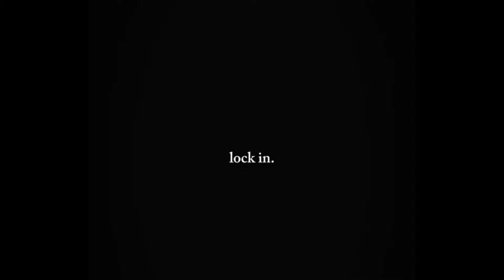Reject Modernity Embrace Masculinity (Testosterone Edit)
Motivational Video

🔹 do what you know you need to do

This is a reject weakness embrace masculinity along side reject weakness embrace discipline zyzz motivational edit montage linked to NoFap motivation and reject modernity embrace bodybuilding also reject modernity embrace greatness along side it also being embrace Masculinity
workout Motivation, exercise motivation “What a disgrace it is for a man to grow old without ever seeing the beauty and strength of which his body is capable.” Socrates with David Goggin's motivation

Familiar people
alpha male
gigachad
Nofap
No PMO
SR
Testostrone Boost
Testosterone Edit
Most Testosterone Filled in One Video
Adrenaline
Sam Sulek Edit
Real
Sad Gym Edit
Girlfriend Cheating
Cheating
Depressed
Ronnie Coleman Edit
Kevin Levrone Edit
Andrew Tate Edit
Andrew Tate Motivational Speech
Heartbreak Motivation
bodybuilding
body building
boxing
kickboxing
ufc
UFC Edit
UFC Highlights
Fighting
Boxing Edit
Masculinity Edit
After Dark Edit
Military Edit
Iron Mike Tyson Knockout Compilation
Iron Mike Tyson Edit
Iron Mike Tyson Highlights
Mike Tyson vs Big boy
Mike Tyson vs Jake Paul
Conor McGregor Edit
David Goggins Motivation Edit
Sam Sulek
strong men
Marcus Aurelius
Zyzz
Motivation Edit
Reject Degeneracy
Arnold Schwarzenegger
Andrew Tate
Tom Platz
David Goggins
Jon Jones
Mike Tyson
Muhammad Ali
Embrace Christianity
Embrace Strength